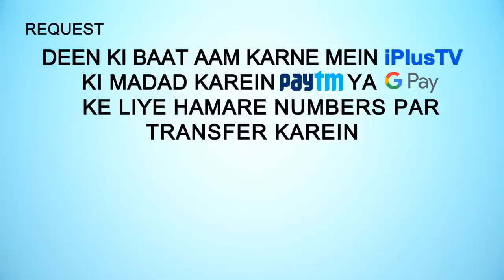Namaz Ki Saf Mein Qadam Se Qadam Milana | Khaatma e ikhtelaaf Season 2 Ep 09 | Shaikh Razaullah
Namaz Ki Saf Mein Qadam Se Qadam Milana | Khaatma e ikhtelaaf Season 2 Ep 09 | Shaikh Razaullah Abdul Kareem Madani and Shaikh Shahfahad Sanabili | iPlus TV